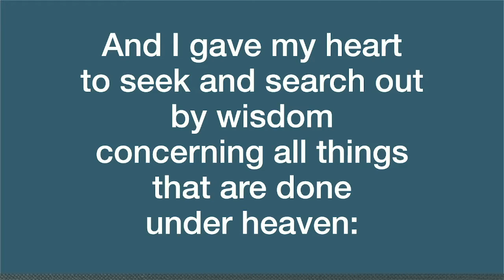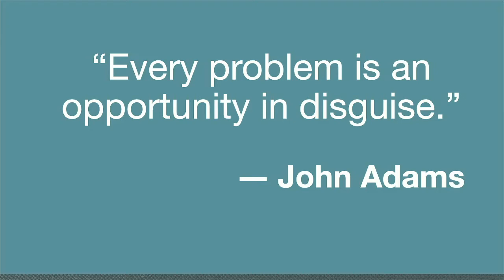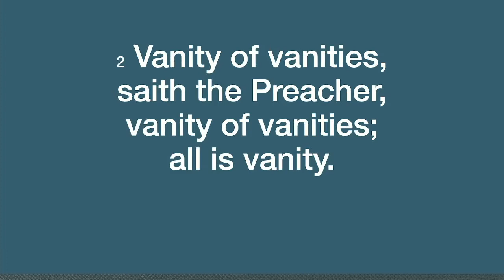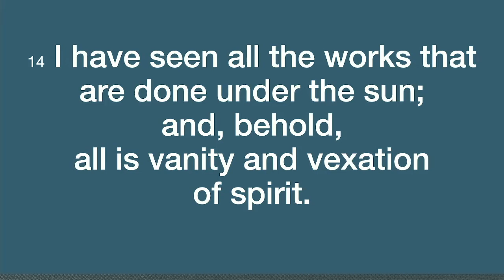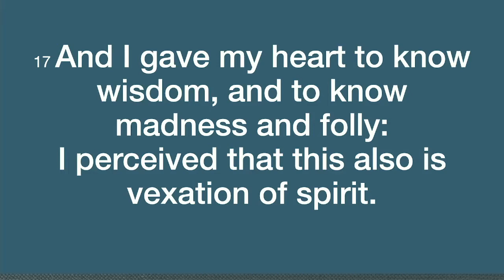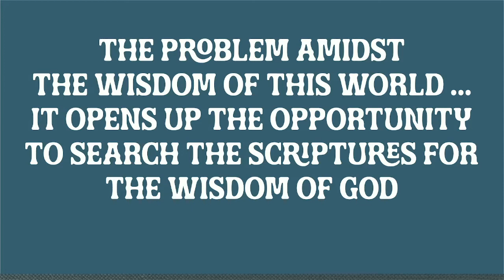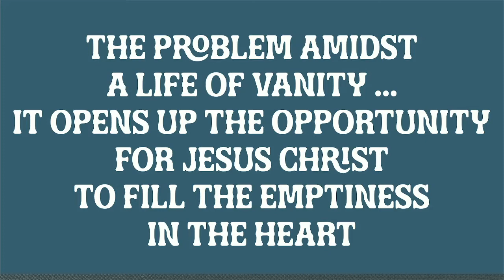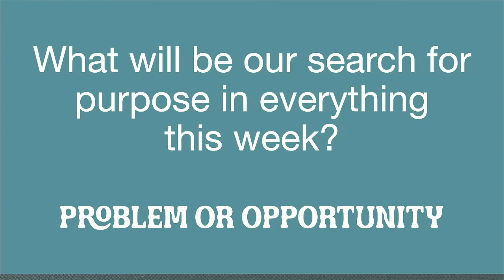Problem or Opportunity?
Message #2 in the Search for Purpose In Everything series with Pastor Mark.